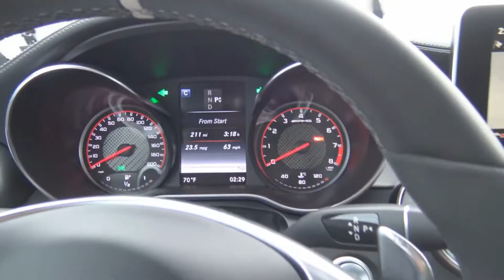Mercedes Dealer SCAMS Insurance Company For $89K (2018)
In this video I talk about very clever Mercedes dealership that scams insurance company for 90 grand. And the best thing is that they did not break any laws and everything was completely legal. That's why I never buy German manufacturers cars, not only they treat their customers like shit, but they will also skim insurance companies when they have a chance.
60minutecar 60 minute car 60mc
"Mercedes Dealership SCAMS Insurance Company For $89K (2018)"